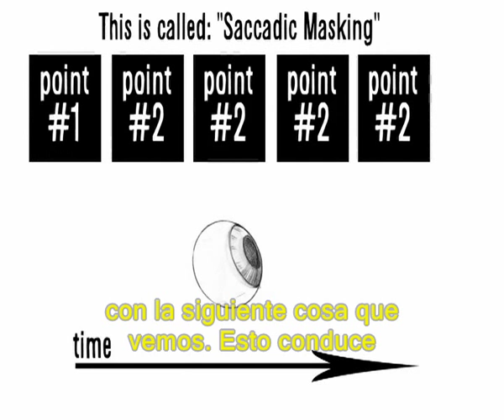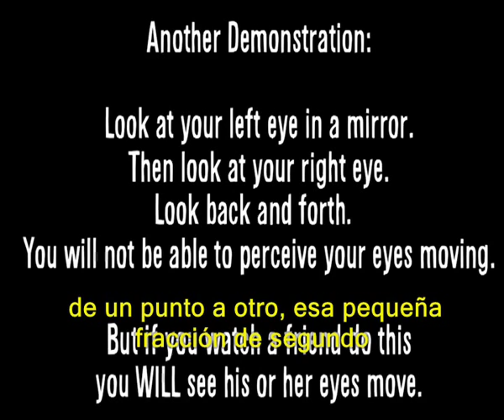Vsauce - La Ilusión Del Reloj Detenido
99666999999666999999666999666­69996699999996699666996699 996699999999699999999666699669­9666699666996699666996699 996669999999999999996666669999­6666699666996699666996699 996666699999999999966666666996­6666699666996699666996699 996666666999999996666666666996­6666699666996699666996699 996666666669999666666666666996­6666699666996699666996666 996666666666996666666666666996­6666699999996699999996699